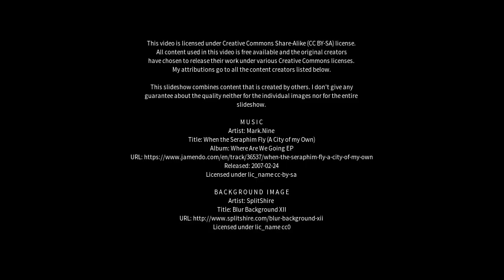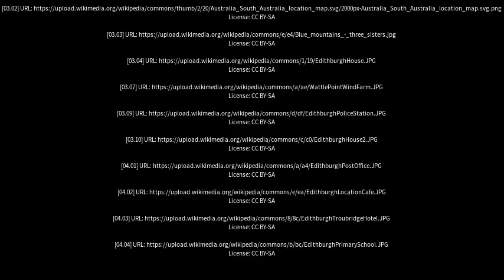Best places to visit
Best places to visit - Edithburgh (Australia) Best places to visit - Slideshows from all over the world - City trips, nature pictures, etc.